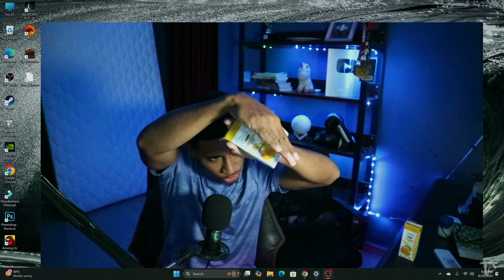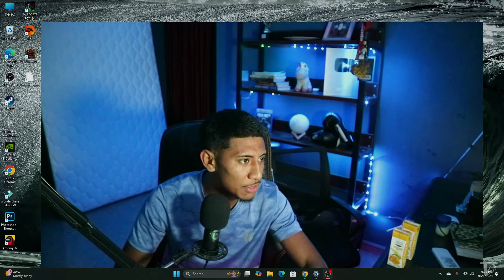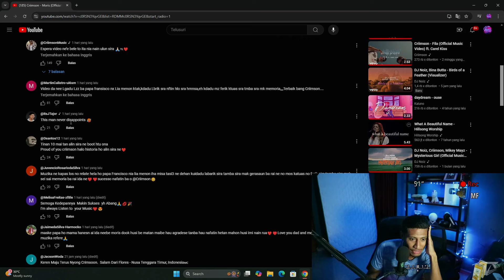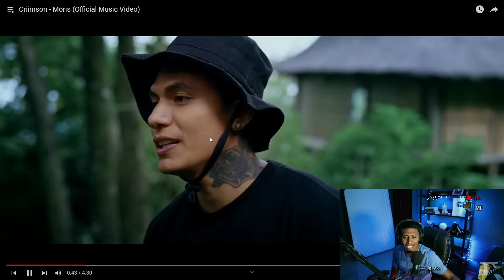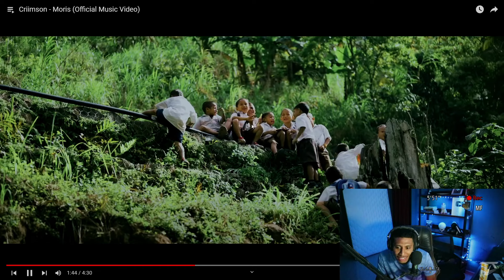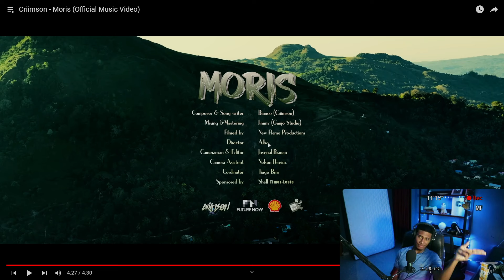Criimson sempre mai ho motivasaun makas ba ita - Criimson - MORIS